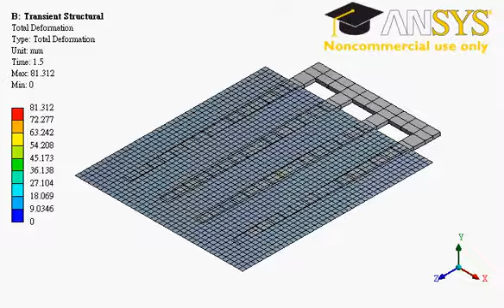Section 12-2 Lifting Fork (Animation)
This is an exercise in the book Finite Element Simulations with ANSYS Workbench 14 by Huei-Huang Lee, NCKU,Taiwan.